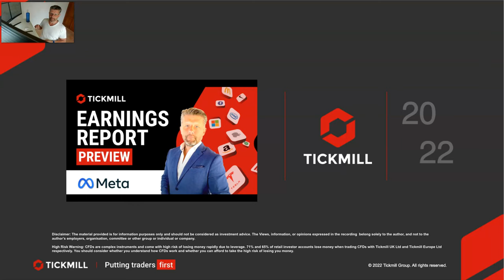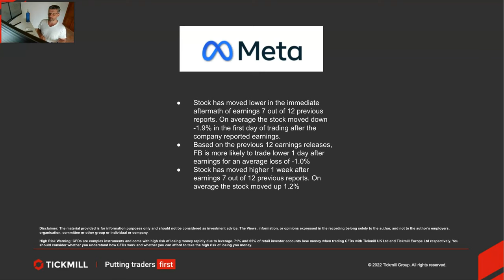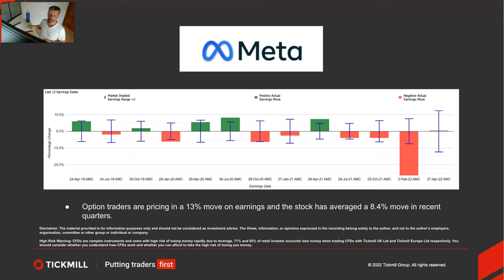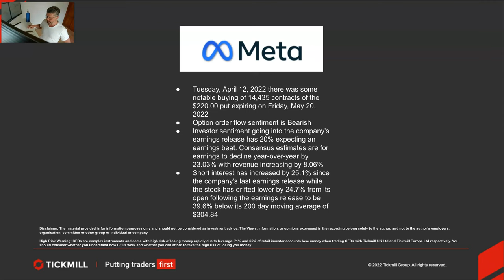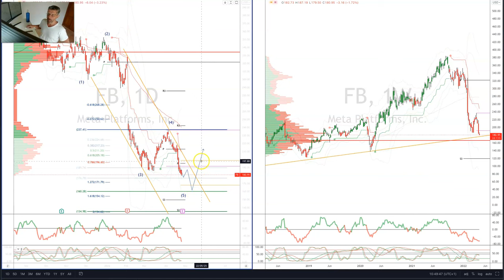Earnings Report Preview - Meta